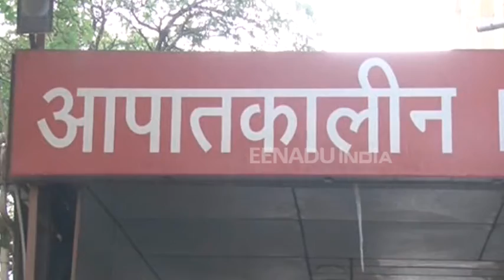तेज रफ्तार ऑटो ने आगे चल रही पिकअप को टक्कर मार दी।